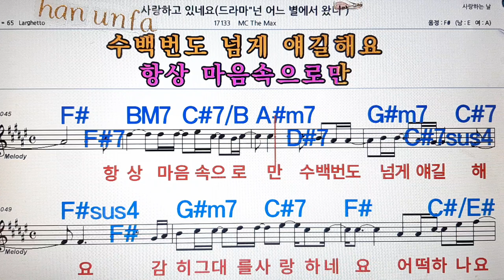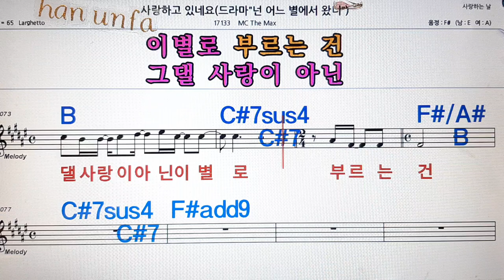사랑하고 있네요/MC the max(엠시더맥스)💋노래방, 통기타 , 코드 큰악보, 가라오케, 반주💖Karaoke, Sheet Music, Chord, MR